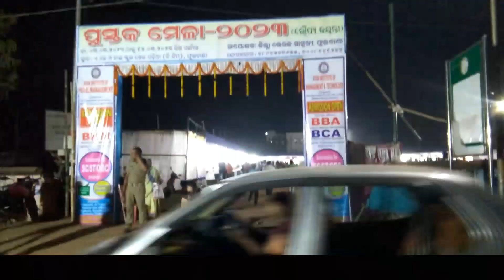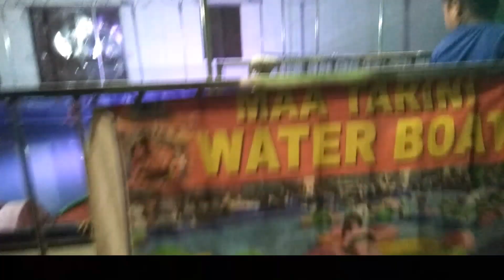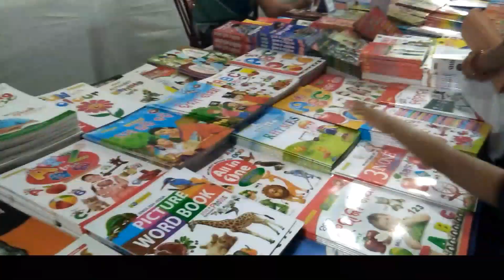Pusthaka Mela Phulabani || ଫୁଲବାଣୀ ପୁସ୍ତକ ମେଳା 2023